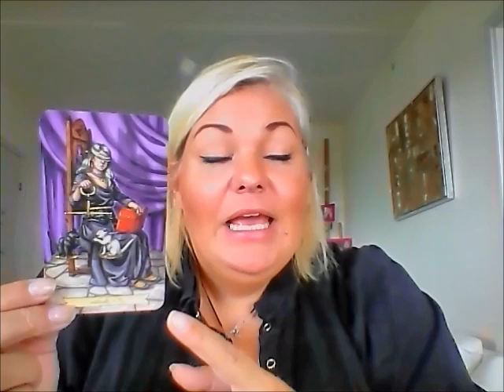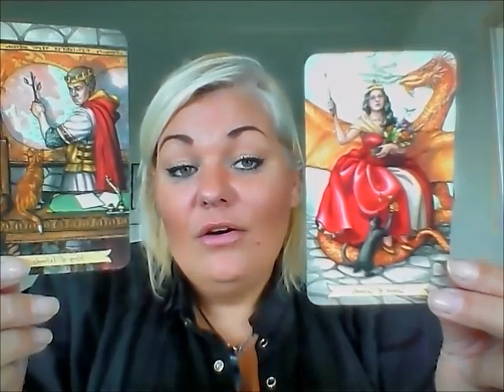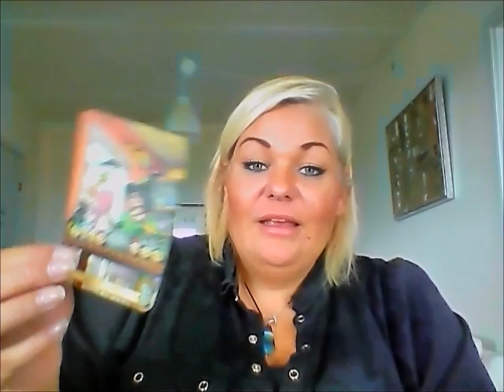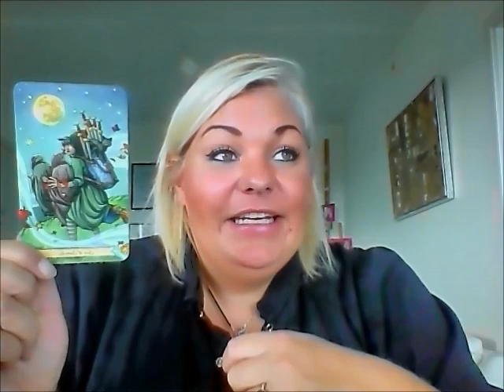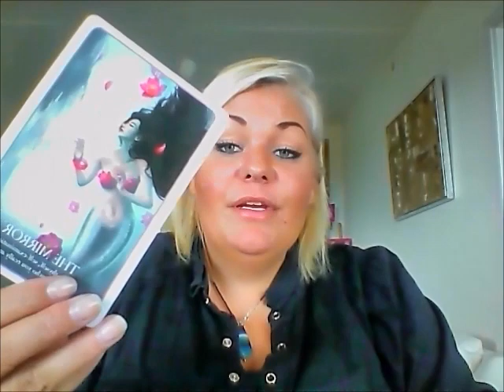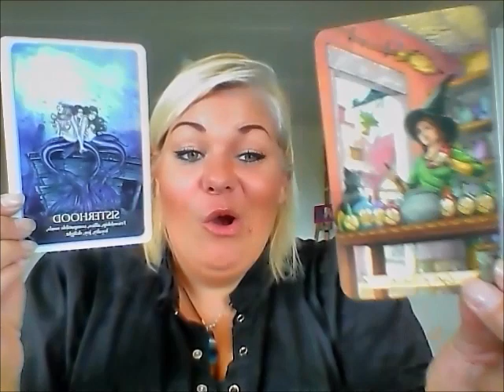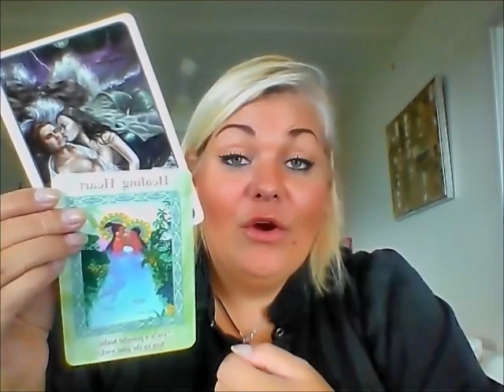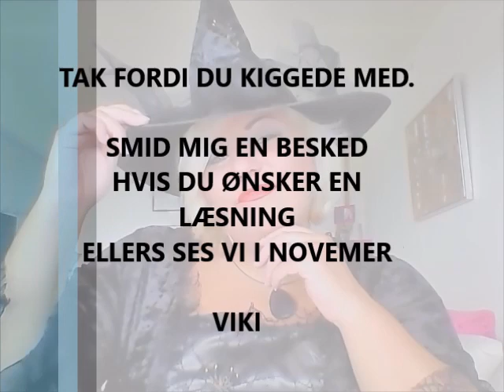Tyr oktober: Hårdt arbejde betaler sig - Økonomisk fremgang.